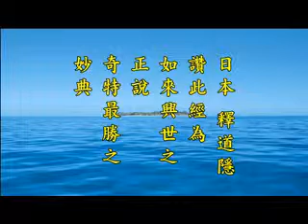淨空老法師:如來興世之正說，讚歎此經不夾雜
節錄自~二零一二淨土大經科註（第四集）

影片字幕：
他把這個(東北在居士家祕密傳授道法)寄給我，今天我們正好講到這一段。你看看道隱法師讚歎的話，我們再念一遍，就是讚歎《無量壽經》，「如來興世之正說」，裡頭沒有夾雜彌勒菩薩。彌勒菩薩在這個經裡面是聽眾，是當機者之一，如來法滅之後，還得讓彌勒菩薩將來再來的時候還要說這部經，一定跟釋迦說的完全相同，並不把彌勒夾雜在裡頭。「奇特最勝之妙典；一乘究竟之極說，速疾圓融之金言；十方稱讚之誠言，時機純熟之真教」。你要不要相信？